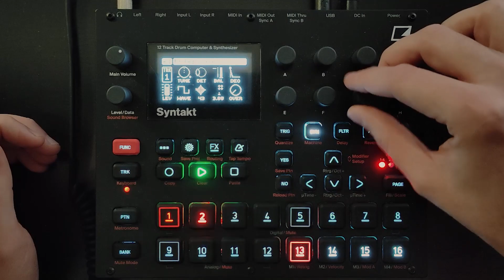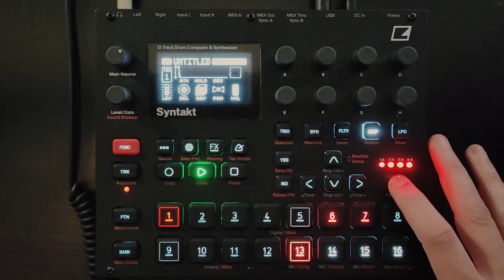The 1st but the 11th / Jamuary 23 / Elektron Syntakt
This track was entirely composed and played live in one sequence on an Elektron Syntakt.